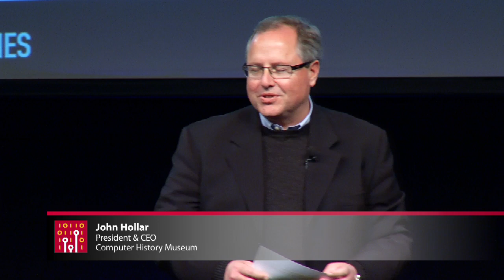CHM Revolutionaries: Regis McKenna in Conversation with John Markoff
Regis McKenna founded his own high tech marketing firm, Regis McKenna, Inc., in Silicon Valley in 1970 after working in the marketing departments of two early semiconductor pioneering companies. Over the past 30 years, his firm evolved from one focused on high tech start ups to a broad based marketing strategy firm servicing international clients in many different industries and countries. McKenna retired from consulting in 2000 and is concentrating his efforts on high tech entrepreneurial seed-ventures.

McKenna and his firm worked with a number of entrepreneurial start-ups during their formation years including: America Online, Apple, Compaq, Electronic Arts, Genentech, Intel, Linear Technology, Lotus, Microsoft, National Semiconductor, Silicon Graphics, 3COM, and many others. McKenna helped launch some of the most important technological innovations of the last thirty years including the first microprocessor (Intel Corporation), the first personal computer (Apple Computer), the first recombinant DNA genetically engineered product (Genentech, Inc.), and the first retail computer store (The Byte Shop). In the last decade, McKenna consulted on strategic marketing and business issues to industrial, consumer, transportation, healthcare, and financial firms in the United States, Japan, and Europe. McKenna continues to be involved in high tech start-up companies through his venture activities.

McKenna is included in the San Jose Mercury News' Millennium 100 as one of the 100 people who made Silicon Valley what it is today. McKenna has written and lectured extensively on the social and market effects of technological change advancing innovations in marketing theories and practices.

Our moderator is John Markoff of The New York Times, who will guide us through a fascinating conversation with a marketing mastermind.

This event is part of the Museum's acclaimed Revolutionaries speaker series, featuring renowned innovators, business and technology leaders, and authors in enthralling conversations often with leading journalists. Our audiences learn about the process of innovation, its risks and rewards, and failure that led to ultimate success.